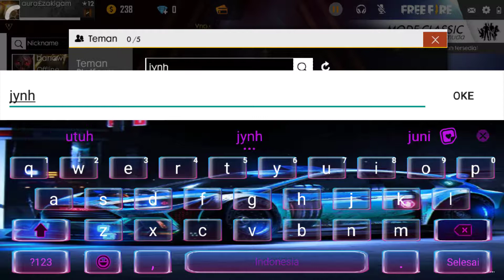Kalok suaka game ini subkrep yang suka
Untuk demi kalian😀😀😀😀